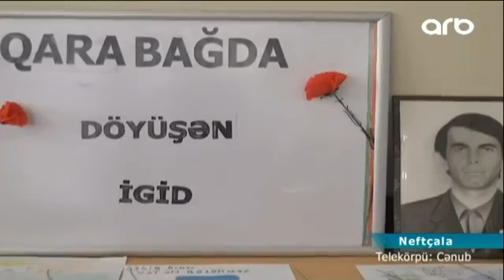Şəhid Zeynalov Azad. Neftçala rayonu Dördlər kəndi